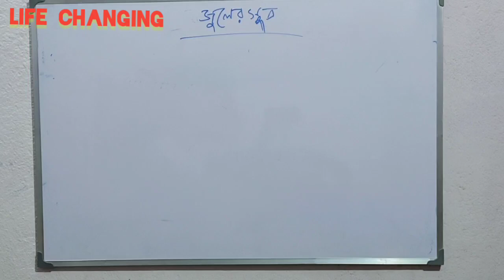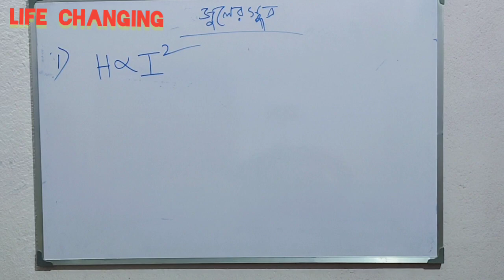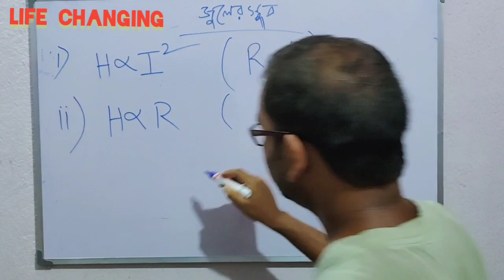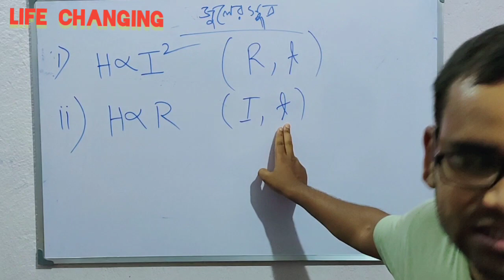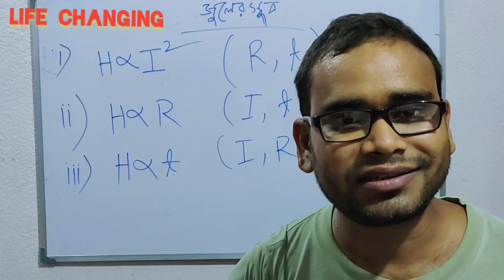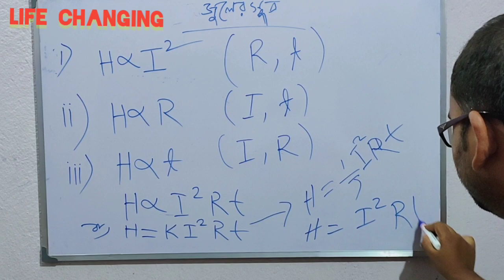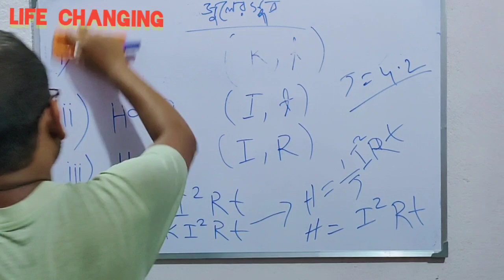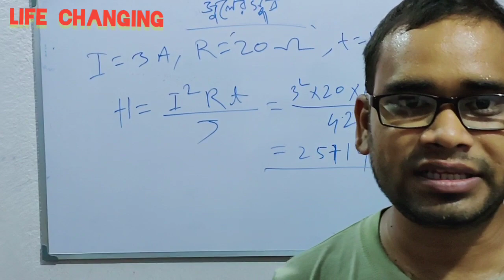joule's law on heating effect of current electricity ( জুলের সূত্র ) by BAPI DAS ( life changing )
joule's law on heating effect of current electricity ( জুলের সূত্র ) by BAPI DAS ( life changing ) physical science
for class ten,
for rrb ntpc
for rrb group D